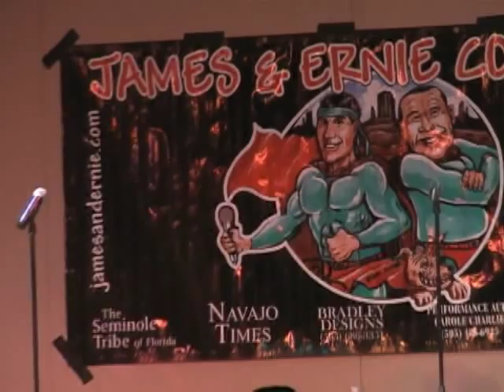Tatanka Means Comedy at Hon-Dah Casino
Tatanka Means performing stand-up Comedy at Hon-Dah Resort Casino. Whiteriver Apache Arizona. American Indian Comic Lakota, Omaha and Navajo. Native American Comedian Stand-Up Comedy. Introduction by MMA Jiu-Jitsu champion Reggie Mitchell